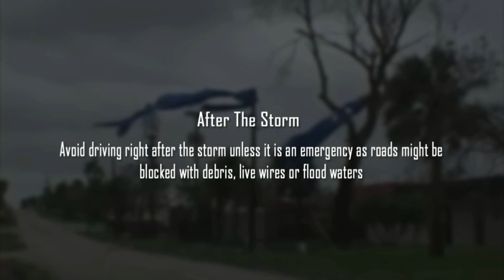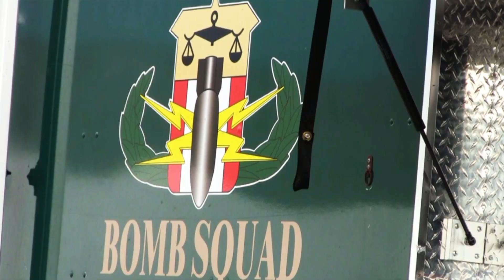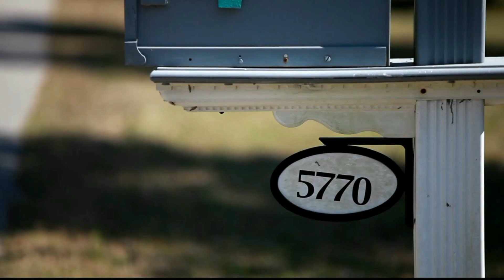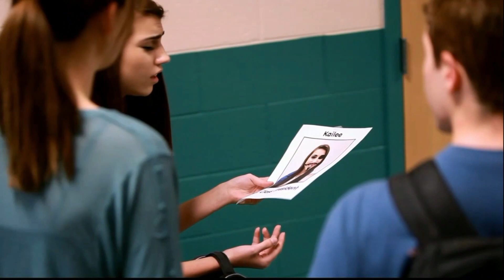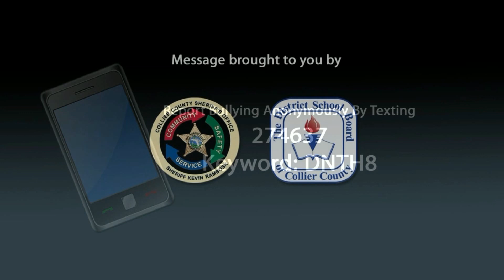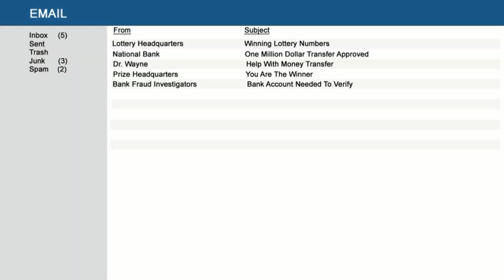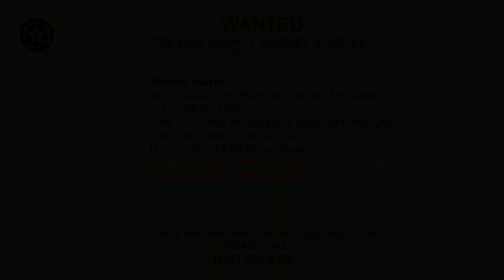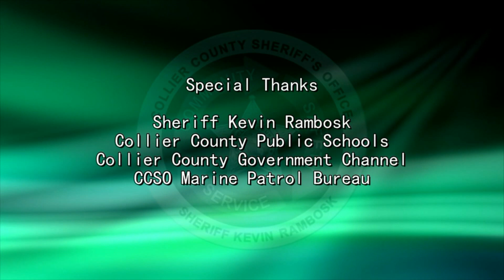On Scene September 2017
Collier County Sheriff's Office monthly program.